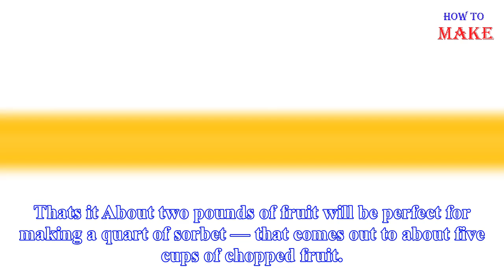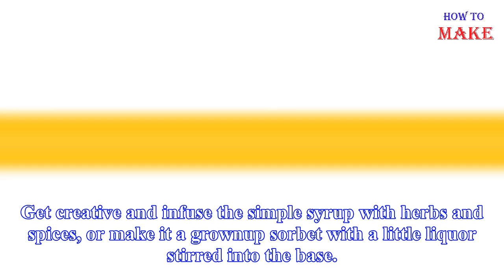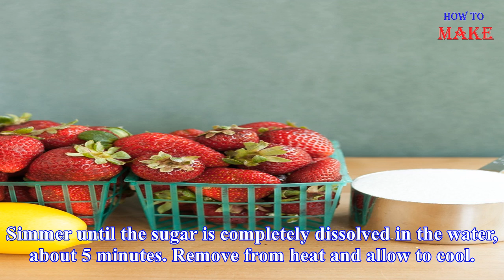How to make sorbet with any fruit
When you have a glut of fresh summer fruit, sorbets are the answer. You dont need a recipe — just a basic template to follow and a little creativity. Strawberrypeach sorbet? Mintinfused watermelon sorbet? Raspberryrosé sorbet? Yes, lets make all of these this summer. Let me show you just how easy ho...
Source: thekitchn